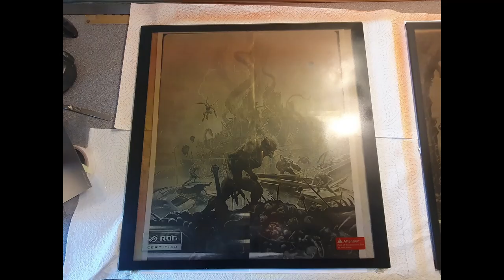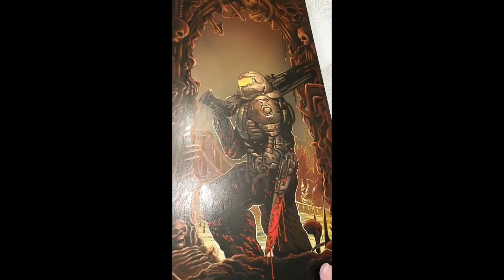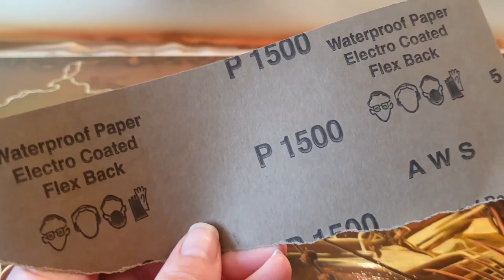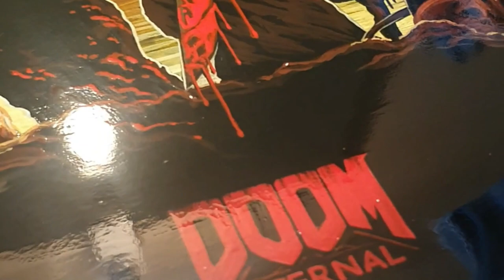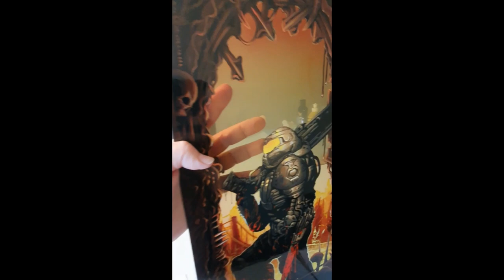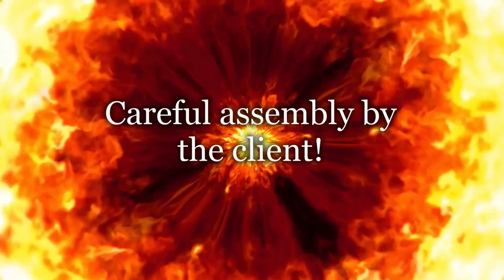Jenny Hutchinson Artist: Phil's DOOM Computer! Custom Painted & Airbrushed Glass Panels Step-by-Step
A step-by-step video showing the creation process behind my custom painted and airbrushed computer panels in a Doom videogame theme.

The fan art is produced by hand using a variety of transparent, semi-transparent and opaque layers resulting in artwork which can be lit from behind from the computer lights inside the machine.

Jen
xxx